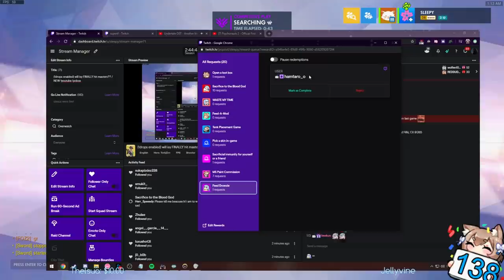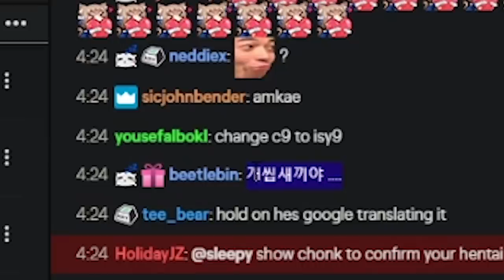venturing into the depths of masters ranked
Social Media▼